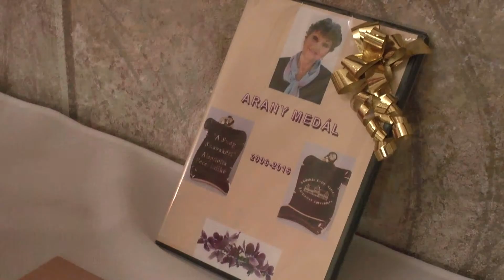Harminchárman a 22. Erzsébet királyné vers- és prózamondó versenyen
22. alkalommal rendeztek Erzsébet királyné tiszteletére vers és prózamondó versenyt november 19-én. A Királyi Kastély Barokk Színházában megtartott eseményre az elődöntőkön induló 81 versenyző közül harminchárman jutottak be akik produkcióját a Pécsi Ildikó vezette zsűri bírálta el. Idén, az elmúlt 50 év magyar költeményei és prózái hangzottak el a hagyomány és érték őrzés témakörében.
I. helyezettek lettek korcsoportonként: Simonváros Zille és Gémesi Hunor, a Hajós Alfréd Általános Iskola, Farkas Emese a Budapesti Fazekas Mihály Gyakorló Általános Iskola, valamint zenei kategóriában, Szabó Petra, a Fréderic Chopin Zenei AMI tanulója. Gödöllő város különdíját Mihály Boglárka a Damjanich János Általános Iskola, Szabó Anna az Erkel Ferenc Általános Iskola, Halász Lili az Aszódi Evangélikus Petőfi Sándor Gimnázium,  és Csigi Gergely Imre a Premontrei Szent Norbert Gimnázium, tanulója vehette át.
A Gödöllői Királyi Kastély Barátainak Egyesülete, a  Városi Könyvtár és a  Királyi Kastély által szervezett eseményen került sor a Kastélybarát Alapítvány emlékmedáljának átadására, amivel minden esztendőben egy szponzornak és egy szervezőnek köszönik meg a verseny megvalósításához nyújtott támogatását. Az elismerést Bu Györgyi textilművész és Pap Józsefné vehette át Pécsi Ildikótól. A program a Gödöllő 50-A megújuló értékek városa tematikus év keretében valósult meg.